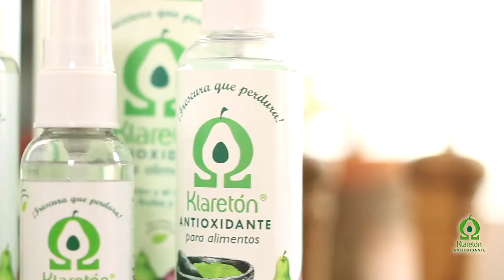ENSALADA DE MANZANA FRESCA SIEMPRE: CON NUECES. RECETA VEGETARIANA Y SALUDABLE, PRUÉBALA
CON ESTA RECETA VEGETARIANA TE PUEDES DELEITAR EN TAN SÓLO UNOS MINUTOS

Visita nuestro sitio asociado de Amazon para productos de tu interés: